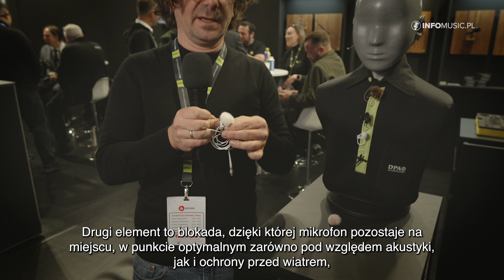Krawatowiec 2061 oraz kotek Air1 - nowości od DPA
Źródło: INFOMUSIC.PL

Duńska firma DPA znana jest na całym świecie jako producent najwyższej jakości mikrofonów. Niestety, jak mawia Ferdek Kiepski, to nie są tanie rzeczy. Co prawda, jedna jaskółka wiosny nie czyni, ale w ofercie Duńczyków, a także na ich stoisku podczas targów IBC 2024, pojawił się przystępny cenowo przetwornik typu lavalier, miniaturowy 2061.

DPA 2061 jest mikrofonem o dookolnej charakterystyce kierunkowej, cechującym się wybitną zrozumiałością mowy, którą przetwarza. Dzięki zabezpieczeniu przed działaniem wody i kurzu, zgodnym z normą IP57, a także bardzo trwałej konstrukcji, gwarantuje też długą żywotność. Dostępny jest w czterech kolorach – białym, czarnym, brązowym oraz beżowym – a także z różnymi wtykami. Do wyboru są złącza TA4F, Lemo oraz jack do systemów Sennheisera.

Jednym z największych wrogów mikrofonów, a właściwie ich użytkowników, jest wiatr i różnego rodzaju podmuchy, między innymi te wywoływane przez głoski wybuchowe. Dlatego od lat stosowane są różnego rodzaju osłony przeciwwietrzne, tzw. futrzaki, czy też koty, czyli nakładki na kapsułę wykonane ze sztucznego futerka. I wydawałoby się, że nie ma w tym żadnej wielkiej logiki. Ot, kawałek puchatego materiału. Otóż niekoniecznie. Nie chodzi przecież o to, żeby rejestrowany dźwięk brzmiał, jak spod kołdry. Rozwiązanie tego problemu znaleźli konstruktorzy DPA, a ich projekt zmaterializował się pod postacią Air1. Konstrukcja wewnętrzna tego „kotka” tworzy swego rodzaju komorę, która pozwala na zniwelowanie efektu tłumienia częstotliwości mających największy wpływ na przejrzystość przepytywanego sygnału.

Jak twierdzi Timo Klinge, starszy menedżer produktu, odpowiedzialny za ten projekt, Air1 pasować będzie nie tylko do przetworników DPA, ale i do mikrofonów krawatowych innych producentów. Co jednak szczególnie istotne, Duńczycy postanowili zrewolucjonizować całą ideę, implementując specjalny rodzaj mocowania, klips, który obok zasadniczego zadania pełni rolę swoistej przegrody we wspomnianej wyżej komorze. Pozwala on też w prosty i szybki sposób, nawet z zamkniętymi oczami, nałożyć kotka na kapsułę mikrofonu, a ponadto umiejscawia ją w najbardziej optymalnym - z akustycznego punktu widzenia - położeniu względem całości.